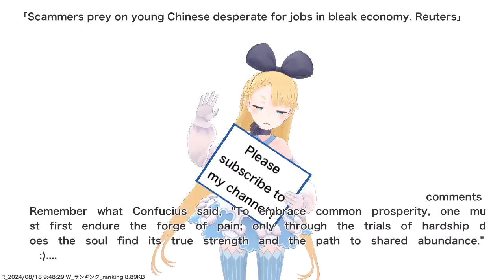Scammers prey on young Chinese desperate for jobs in bleak economy. Reuters,etc